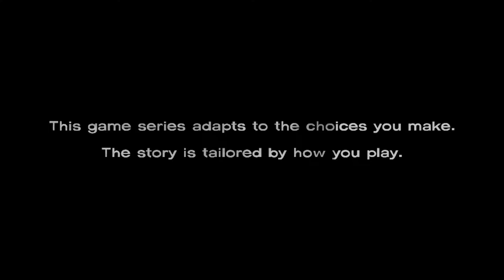BlearyDruid Plays: The Walking Dead Ep.1 P.1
Surprise! Hope you guys and gals enjoy!